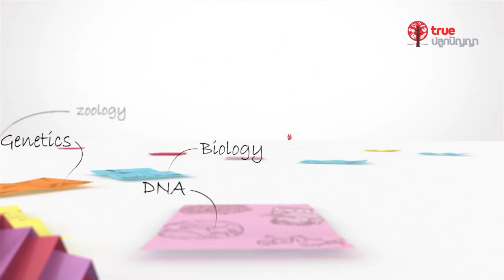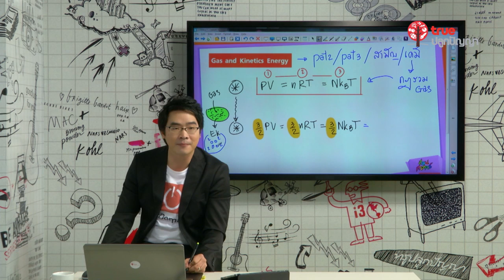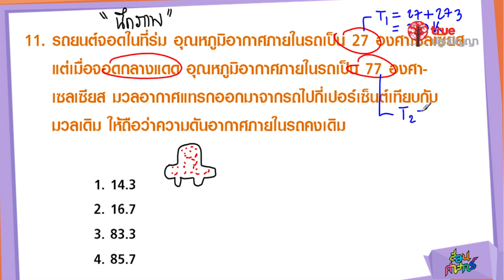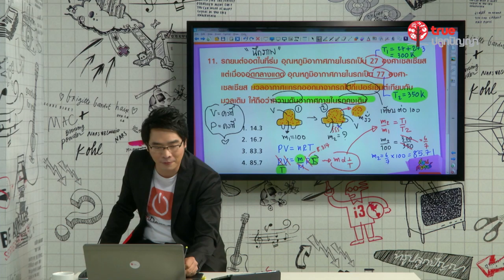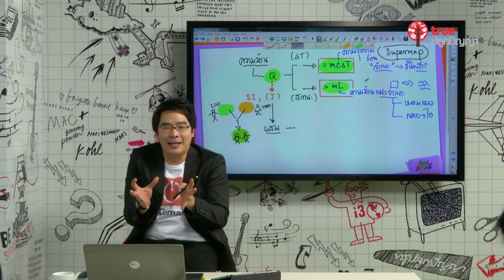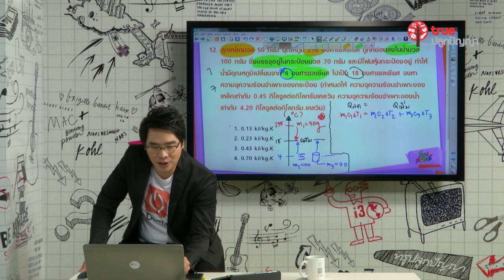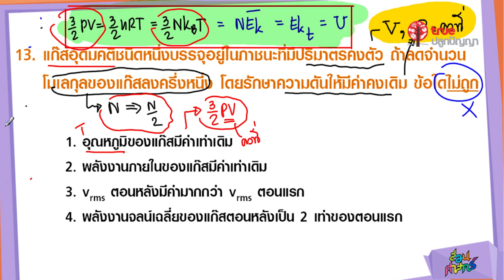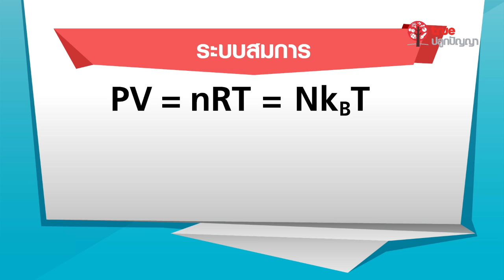สอนศาสตร์ : PAT2 ฟิสิกส์ : แก๊สและทฤษฎีจลน์